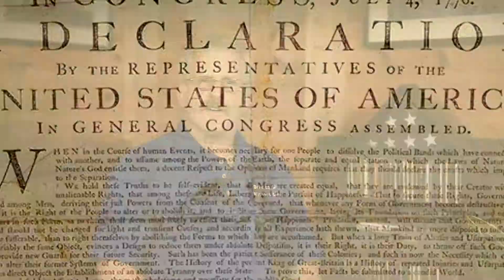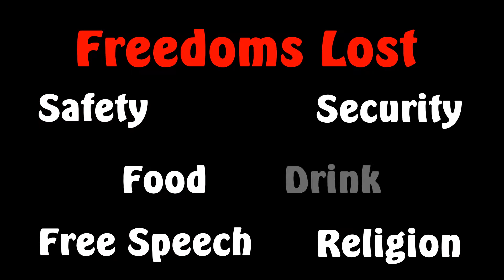The Enemies of Freedom